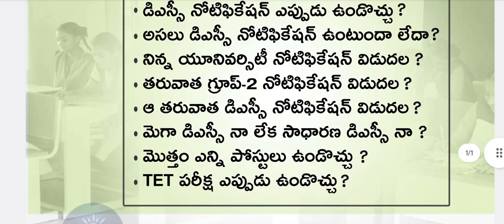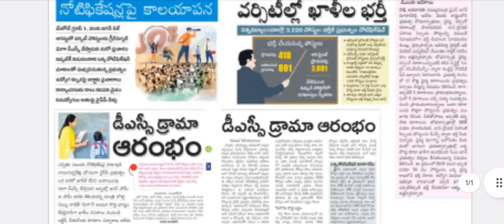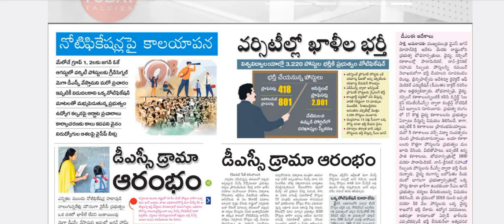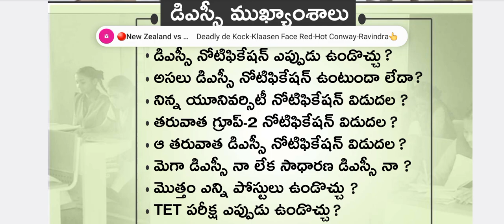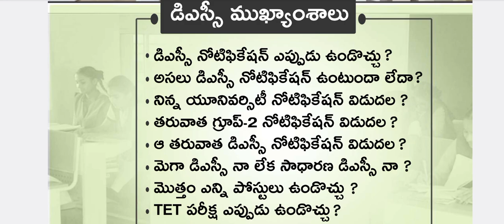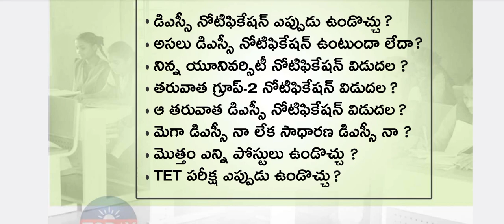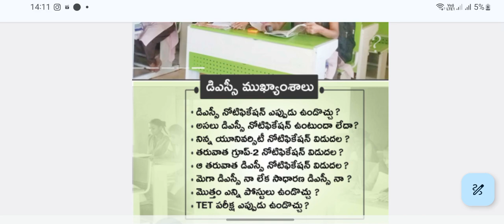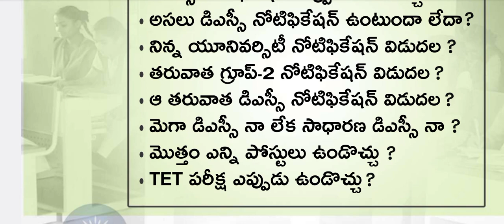AP DSc notification latest News | AP TET LATEST NEWS